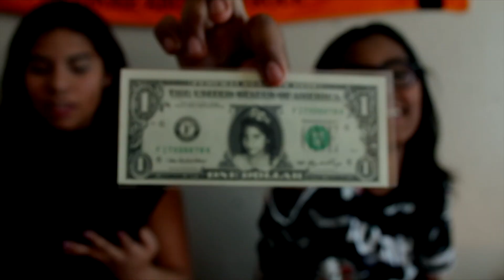MAQUILAJE SIN VER! | Michmoon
En este video tratamos de maquillarnos sin ver! Es decir sin espejo! Tratemos de llegar este video a 500 likes! Los adoroo

Preguntas Frecuentes:
Cuantos años tienes? Tengo 15 años
Que cámara usas? Sony A5000
Con que programa editas tus videos?
Editor: iMovie 10.1 y Final Cut Pro X

Aquí encontrarás:
tags, retos, tips facials, tips rapidos, peinados michelle luna, peinados fáciles y rápidos, ideas decora tus útiles, morning routine, trucos de belleza, life hacks, beauty hacks, trucos de la vida diaria, maquillaje natural,TRUCOS PARA EL CABELLO, tips que toda mujer debería saber, cosas que no sabes, no sabes para que sirve, para que sirve, cosas que no sabías, cosas que estás haciendo mal, cosas que haces mal... Así que SUSCRIBETE si te gusta el contenido! LOS ADORO!